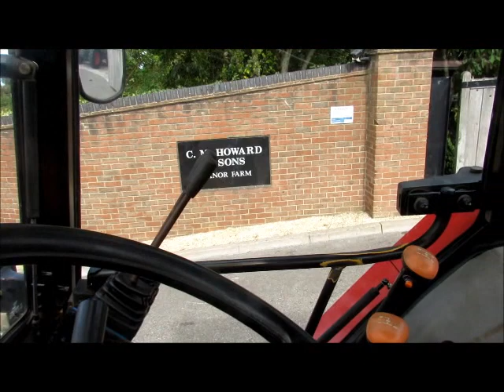CASE 4230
CASE 4230 TRACTOR FOR SALE